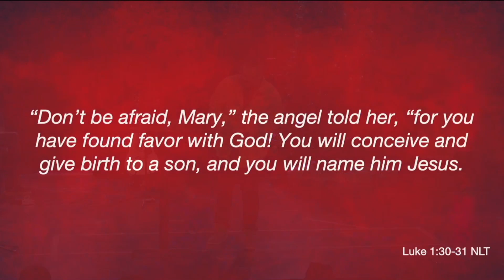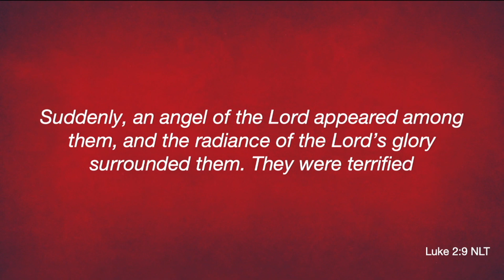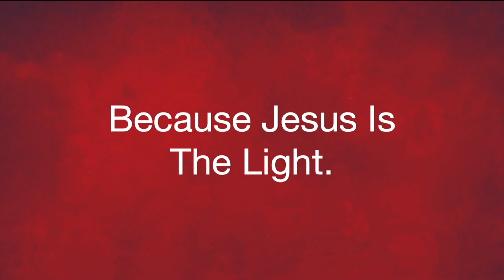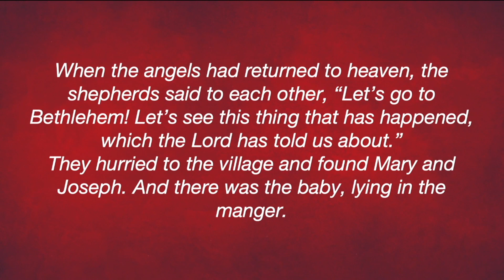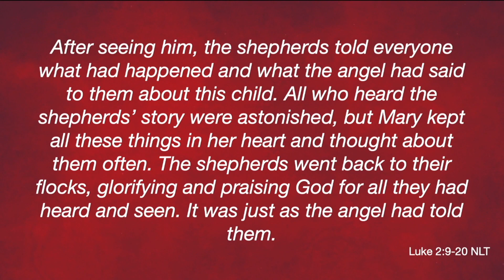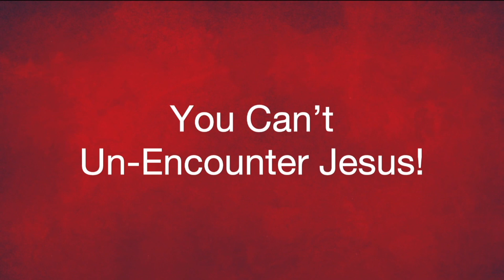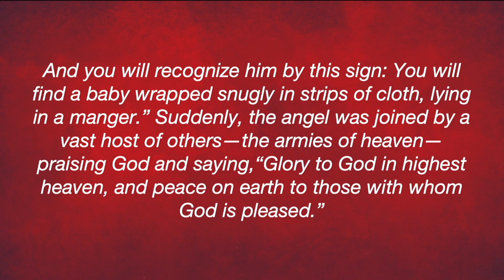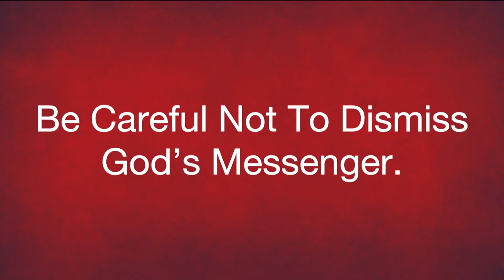The Name (Christmas Eve 2024)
Speaker: Tanner Hodges